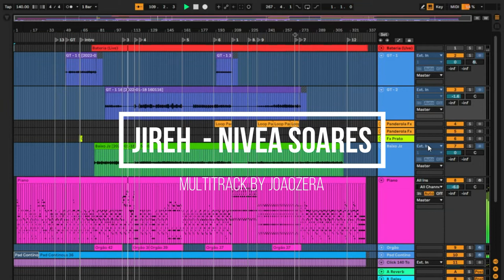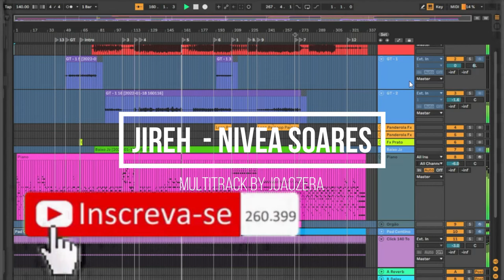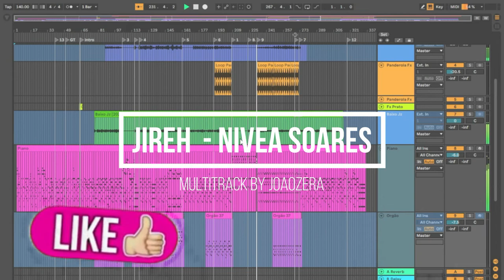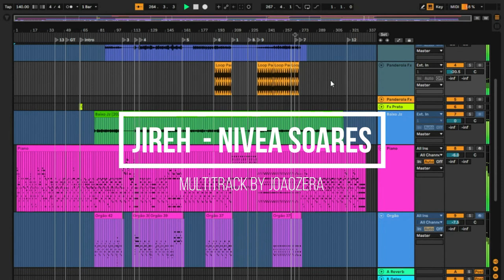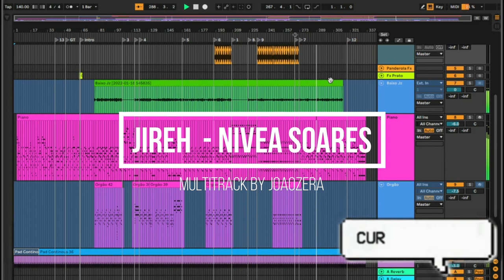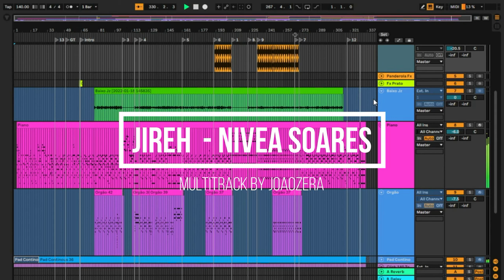MULTITRACK - JIREH - NÍVEA SOARES FEAT. BRUNO GRAÇA & CORAL BLACK TO BLACK | CLIPE OFICIAL